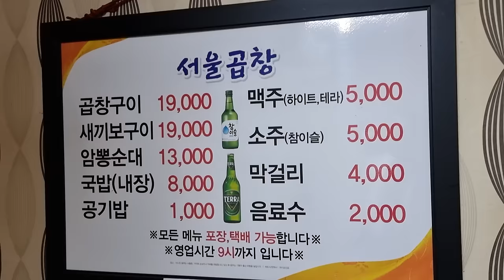진짜 미친맛집!! 광주 서울곱창 곱창구이+새끼보구이+암뽕순대+국밥에 기가막히게 여러잔!!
서울곱창 온라인 주문처

진짜 인생곱창을 만나버렸어요!!
졸맛탱!!잡내 1도없고 쫀득함이 일품인 엄청난맛!!
새끼보 구이도 죽여주고 국밥도 정말 미친집!!꼭한번 근처가시면 방문해 보시길!!

이번 영상은 광주 서울곱창에서 컨텐츠 제작 지원을 받아 제작한 영상입니다

이메일
인스타
jobswa